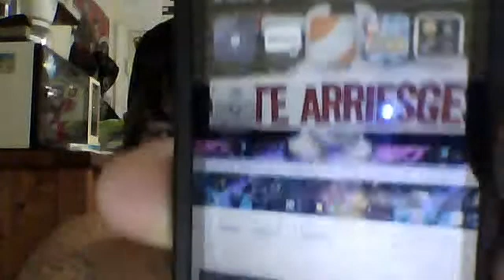Backup and Restore your Jailbroken Apps Cydia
This is a video on how to backup and restore your jailbroken apps and other things likes tweeks, themes, ringtones, settings, SBsettings, sources, etc.

Go into Cydia and your going to go and search for xBackup. Once you have that, you can now install it and then after exit Cydia. Open up xBackup and hit backup and it will create a backup point titled "todays date" click it and upload it.

After Updating or Restoring your iPhone, iPod, iPad, to 4.3.3 Re-Jailbreak the device and go into Cydia and download xBackup and install it. after that open it and go to the restore section and select the date, and hit download. then hit restore and wait about 5 to 10 seconds. then all your jailbroken stuff will return.

Be sure to check out my new Blog site which has everything up to date and new post every 3 Days and also rate comment and subscribe to my channel and i will gladly love you forever :) with lots of hugs and kisses. uhhhh fuck that was to gay and weird. OH WELL!! Back to the videos. heres the link to the Blog and also my own Website Below